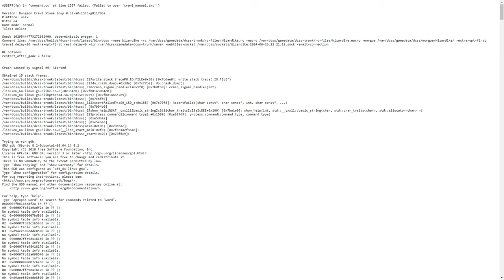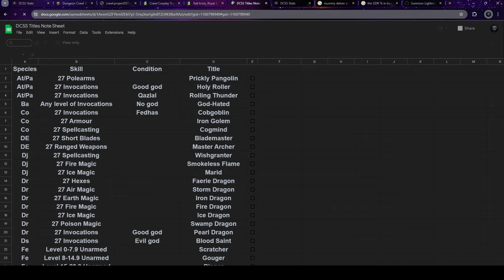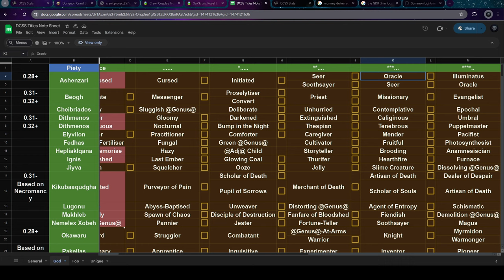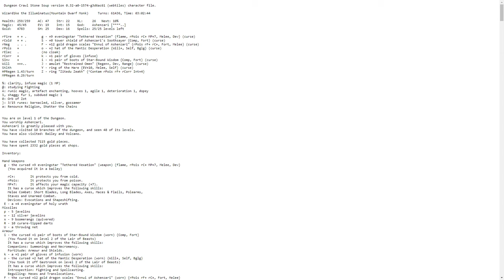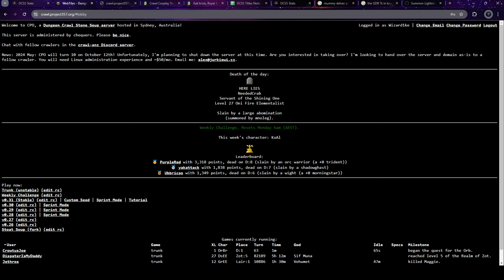Mountain dwarves of Ashenzari can enchant cursed items!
Cursed items count as randarts which you can enchant as a mountain dwarf